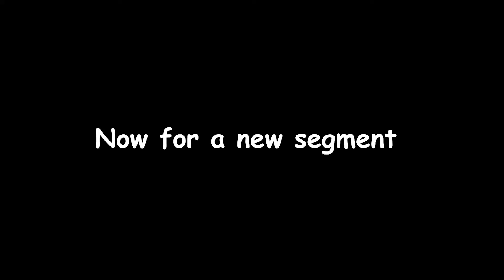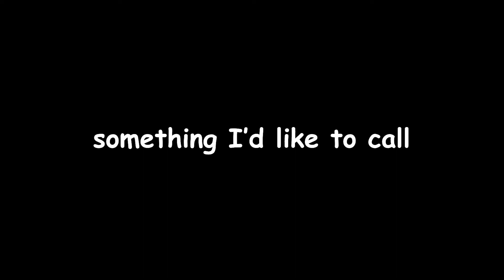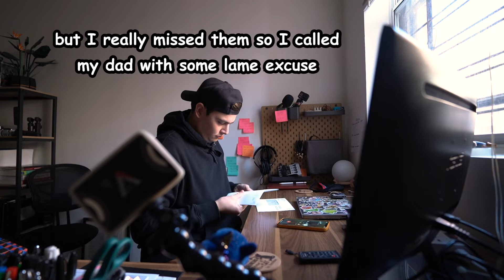Working with your Dad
Shouts out again to Sophie Hunter for letting me use her song for the video. She just dropped an EP that is also really sick follow her on TikTok!!

TT: @sophiehunter.mp3
Also shouts out to my cousin for letting me use his music (I'll probably be using his stuff more if he gets enough positive feedback so let him know)

(his music is in his bio)